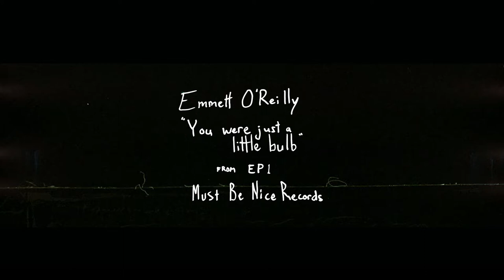EMMETT O'REILLY - YOU WERE JUST A LITTLE BULB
Music video for the song "You Were Just A Little Bulb" by Emmett O'Reilly. Directed by JMB Hunter in the summer of 2019, Toronto, Ontario.
Visit emmettoreilly.bandcamp.com to hear the full EP!